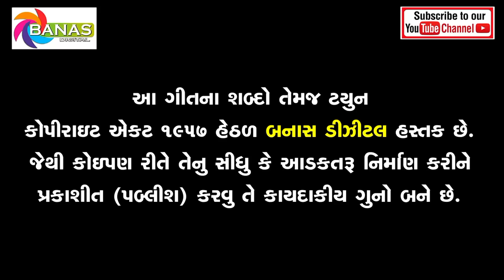Dear | Gujarati Desi Dhol Dj Song | Kajal Rathor | Gujarati Traditional Song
Dear | Gujarati Desi Dhol Dj Song | Kajal Rathor | Gujarati Traditional Song | Gujarati Sad Song

Song - Dear
Singer - Kajal Rathor
Lyrics - Dinesh Rathor
Recording - Raaj Studio
Producer - Gopal K Pujara
Publisher - Rudrav Production